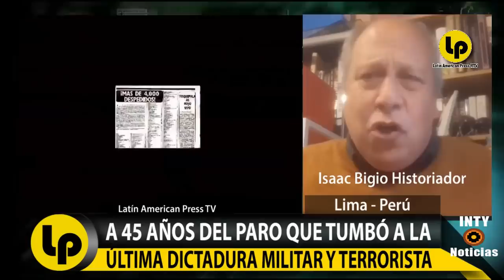MARIA CARMEN ALVA MIENTE ! FUE EL PUEBLO PERUANO EL QUE RECUPERÓ LA DEMOCRACIA | ISAAC BIGIO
19-JULIO-2022 |
El 19 de julio de 1977 los trabajadores realizaron la mayor huelga general que habían hecho hasta entonces en Perú. Ese paro nacional de 24 horas fue tan contundente que, pese a la feroz represión desencadenada, produjo la caída de la junta del General Francisco Morales Bermúdez (FMB). Justo 5 días antes de que se cumpla el 45 aniversario de este hecho que cambió a la república, falleció ese mismo dictador, contra el cual se efectuó la hasta entonces mayor medida de lucha hecha por los asalariados peruanos.
El despertar obrero.
Gracias a este paro se obligó al autócrata FMB a que a los 11 meses de este se dieran elecciones para una Constituyente y que los militares anunciaran un cronograma para retornar a sus cuarteles en 1980.